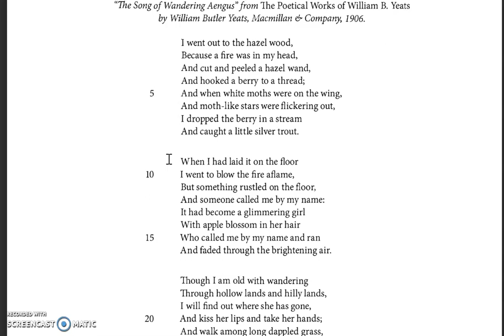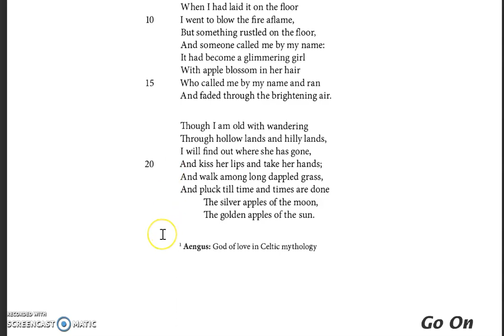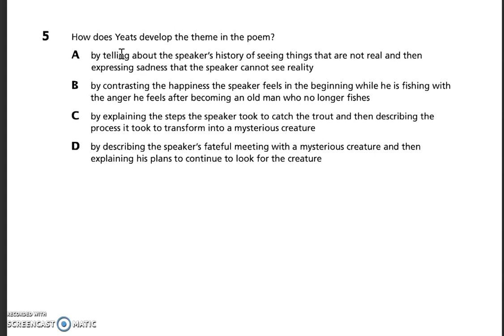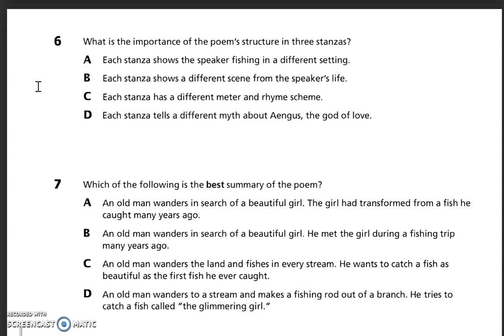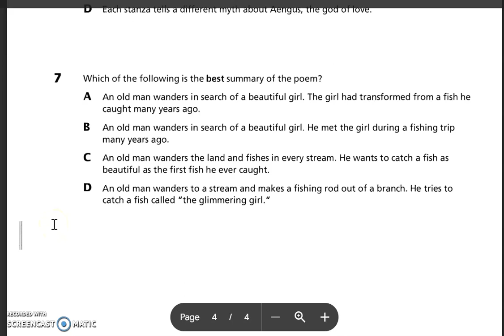The Song of Wandering Aengus